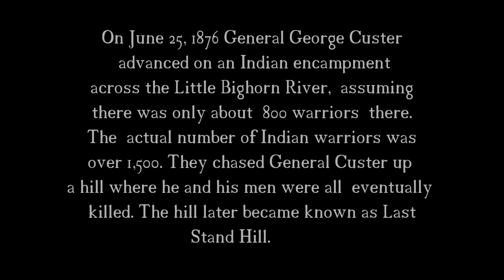Lego Battle of the Little Bighorn - stop motion (Custer's Last Stand)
The year is 1876 Gen. Custer is advancing on an Indian camp. He thinks there is only about 800 warriors there, But there seems to be an Indian behind every tree.